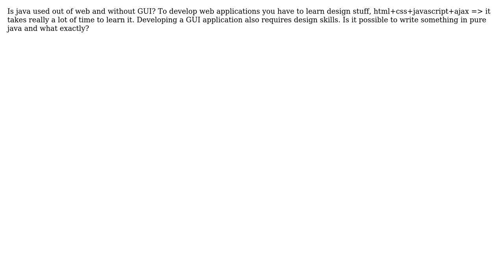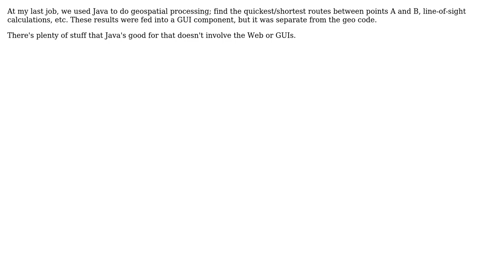Software Engineering: Java out of web and without GUI? (4 Solutions!!)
Software Engineering: Java out of web and without GUI?

With thanks & praise to God, and with thanks to the many people who have made this project possible! | Content (except music & images) licensed under CC BY-SA | Music | Images & others | With thanks to user Zero_Divide_1 user Sergey user Ross user John Bode user cdegroot and the Stack Exchange Network Trademarks are property of their respective owners. You are responsible for your own actions.